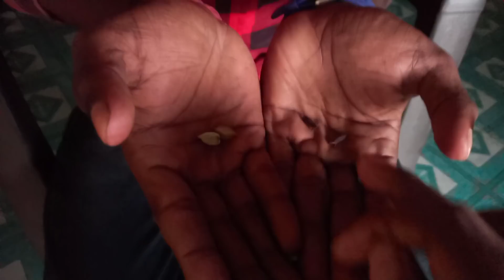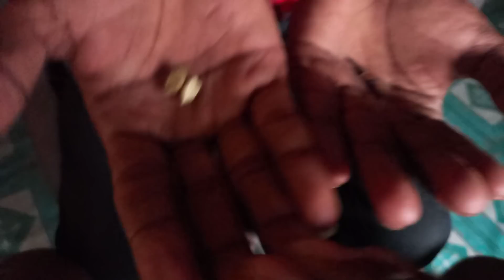लड़की पाटाने का वशीकरण LIVE VASHIKARAN TOTKA ❤❤ मजाक में भी ऐसा करने पर लड़की दिवानी हो जाएगी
Hello bhakto hamno is video me bataya hai ki aap kaise asani se ghar baithe kisi bhi stri ko apne pyar me deewani bana sakte hai with help of this vashikaran totka

हेलो भक्तो हमने इस विडिओ में बाताया है की कैसे आप आसानी से किसी भी स्त्री को अपने प्यार में बेचैन कर सकते है वो भी वशीकरण टोटका के सहायता से

I Query solved

channel Topic:
main hamesa stri or purus vashikaran lal kitab ke jadu tone totke love problem solution ke upay or tarike batlata rahta hun